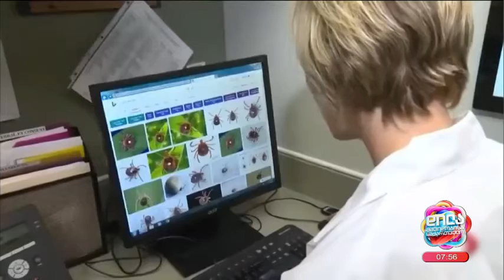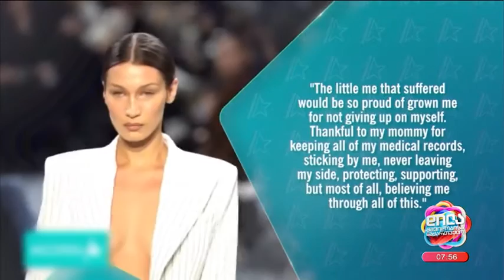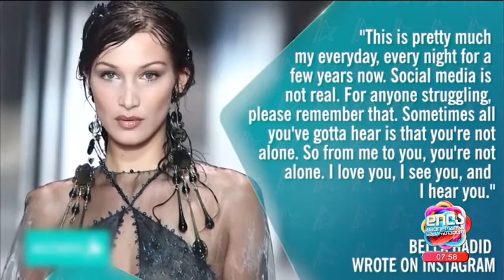ბელა ჰადიდი-გამარჯვება ლაიმის დაავადებაზე; დილა მშვიდობისა საქართველო-2023.09.12